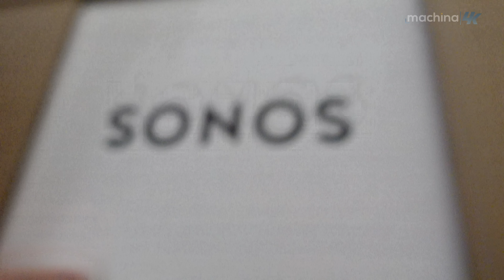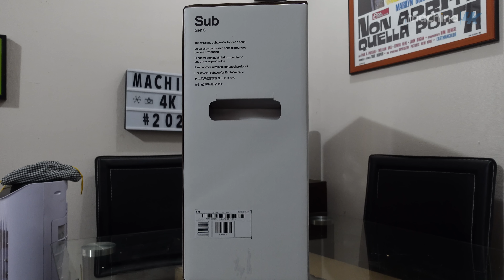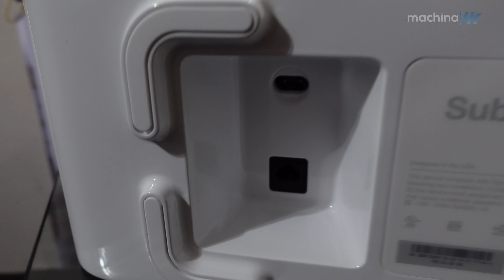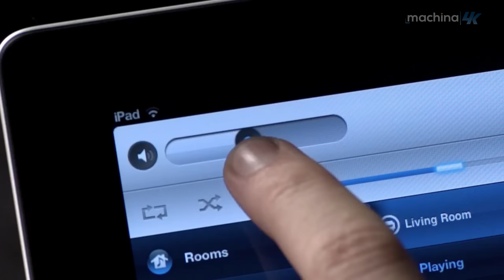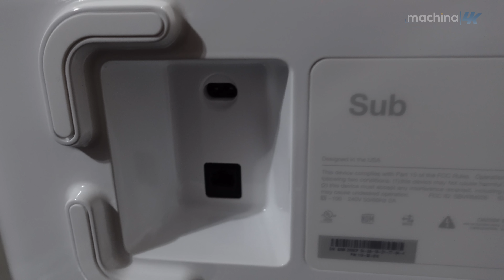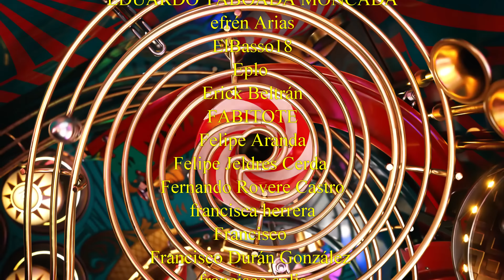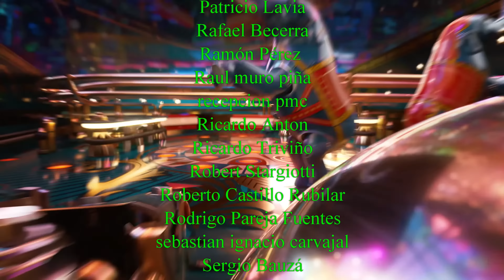Sonos Sub Gen 3 Análisis y Unboxing ¿Vale la Pena?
🔵ATTRIBUTION 🔵